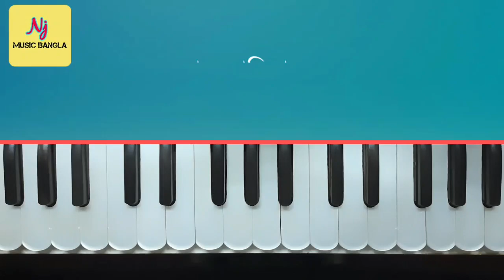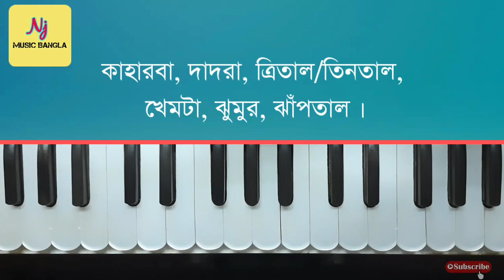হারমোনিয়ামে তাল বাজান || গাইতে গেলে জানতেই হবে || টিপস এবং ট্রিকস || হারমোনিয়াম ও সঙ্গীত শিক্ষা Nj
টিপস-এন্ড-ট্রিকস
বিষয়:- হারমোনিয়ামে গানের সঙ্গে তাল কিভাবে মেলাবেন

স্কেল কি?⤵️
Part- 1